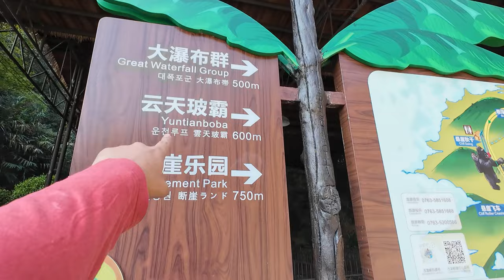Scariest bridge in China | Indian in China 🇨🇳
Welcome to our 3rd day of China series.
In this video- we went to Gulling, which is 1 hour by Bullet train from Guangzhou for a very unique experience. Presenting the glass bridge

In the evening we went to see CANTON TOWER, in Guangzhou, and the a very cool Australian cafe.

China is very beautiful, and is less traveled. Lets do it together

CHAPTERs

00:00 - Trek
02:14 - Waterfall
03:50 - Glass Bridge
06:10 - We are famous
07:30 - Snack time
08:30 - Helpful Chinese lady
08:58 - Cab scenes
09:44 - Car prices in China
11:11 - Dinner time

TAGS
China travel
China travel 2024
Indian in China
Chinese people
Glass bridge
Glass bridge in china
Chinese helpful girls
taxis in china
cars in china
adventure park in china
bullet train in china
China's biggest market
Hong Kong to China
HK to China cheap
China travel itinerary
china vlog
police in china
police chase in china
Police caught me in China
Canton Tower
Party pier
celebrity treatment in China
Nightlight in china
Hindi songs in china
Cruise in china
Party life in China
Tower in china
Building in china
Canton Fair 2024
Party district in China
Cruise ride in China
Ferry in China
bridge in china
infra in china
scary bridge in china
Tallest building in China
china visa for indians
china video
china vlog in Hindi
china vlogger
taxi in china
electric cars in China
zoo in china
helpful people in china
food in china
indian food in china
streets in china
roads in china
metro in china
china vlog pratik jain
Elections in Hong Kong
Indian food in hong kong
Indian food in chucking mansions
cheapest currency exchange in Hong Kong
Hong Kong vlog hindi
Hong kong from India
Hong Kong from Delhi
cheap budget travel in Hong Kong
Hong Kong travel on a budget